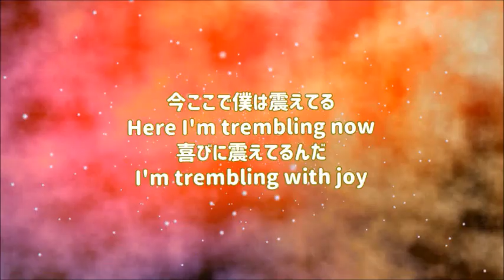『だから日本はおもしろい(2/5) 呉善花』 映像作家ヒシャ笑もん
2019/9/3　KIN53　(ドラえもんの誕生日)
日本と韓国の違いについての十年前ぐらいのお話。
世界が調和がとれました。予祝エネルギーの魔法。

全体の長さ　20分24秒。1224秒。12/24はクリスマスでお祝いエネルギーありがとうありがとう。ワクワク歓喜。